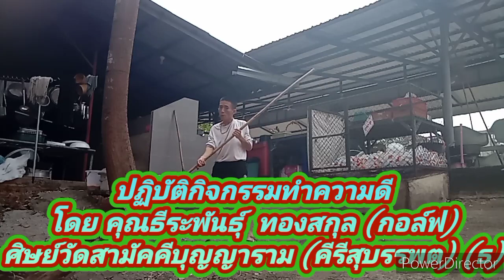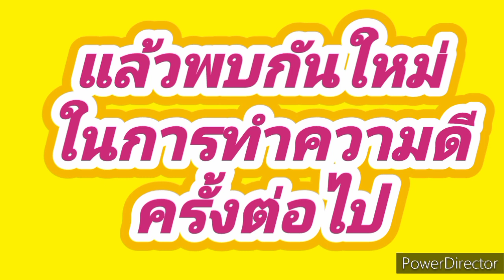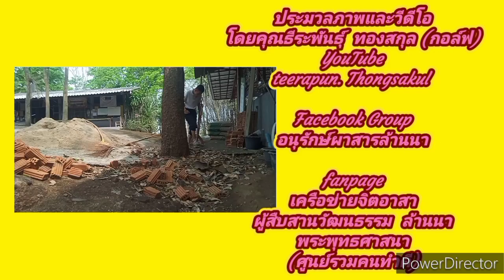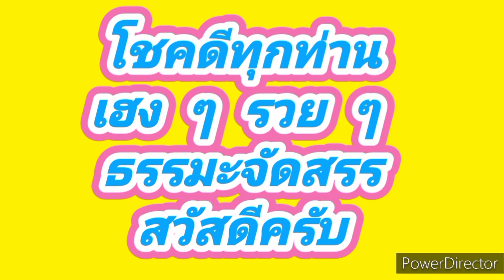เบื้องหลังเราทำความดีด้วยหัวใจ ความดี# วัดสามัคคีบุญญาราม 13 มีนาคม 2023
สัมผัสจากใจ ยุค  2023   โดย คุณธีระพันธ์ุ  ทองสกุล (กอล์ฟ)  ตามรูปแบบไลฟ์สไตล์

blogger:

wix

ok: